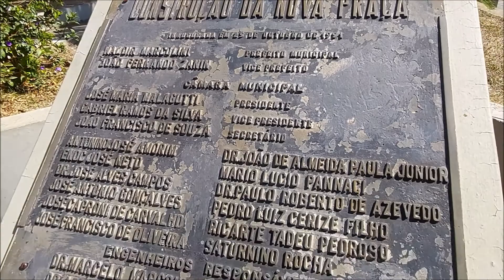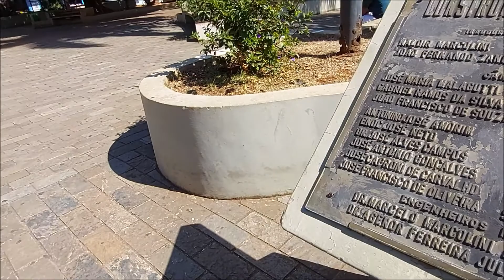IGREJA E PRAÇA MATRIZ - SÃO SEBASTIÃO DO PARAÍSO-MG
São Sebastião do Paraíso é um município brasileiro do estado de Minas Gerais, situado na divisa com o estado de São Paulo. A população estimada em 2020 era de 71.445 habitantes. A área é de 814,925 km². O município tem como principal atividade a produção de café. Wikipédia
População total (estimativa IBGE/2020): 71 445 hab